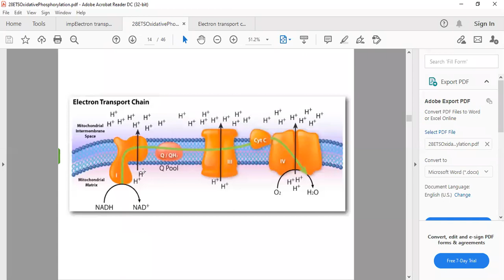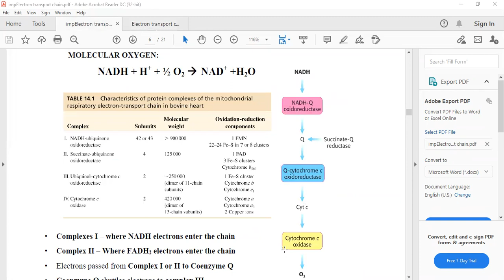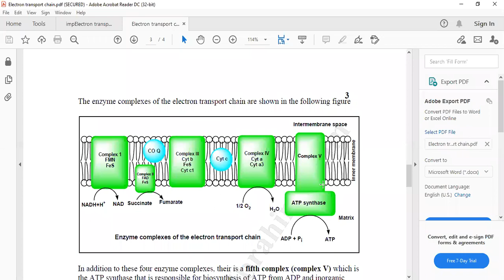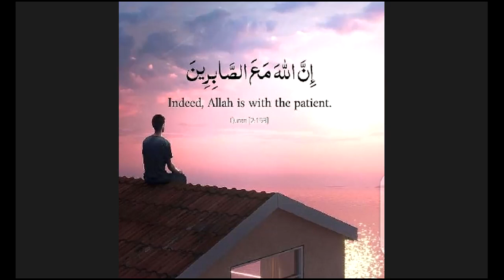Electron transport chain, Oxidative phosphorylation, Chemiosmosis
ETC,  Oxidative phosphorylation, Chemiosmosis